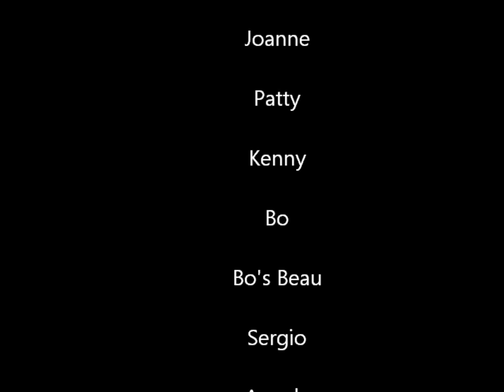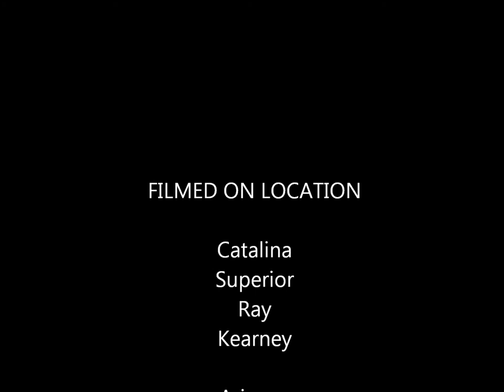Superior Buckboard 090411music.wmv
Rode out to the Buckboard City Cafe in Superior, AZ with the Arizona Long Riders on Sunday, 9/4/11.  While there, we visited the World's Smallest Museum.  Despite the 8 AM departure, it warmed up quickly.  On the way home it hit 108F just outside Winkleman, AZ.  This version was recorded with music, but it may be muted by Youtube.